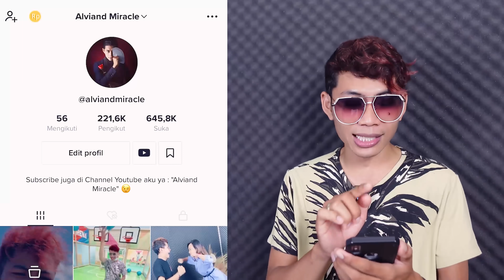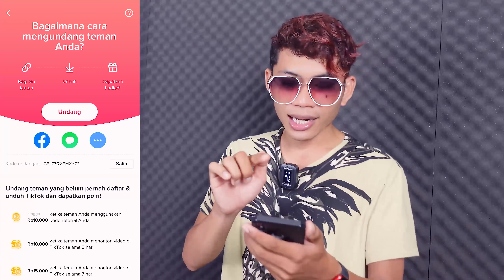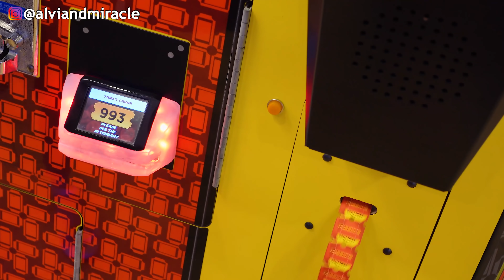24 JAM DI PLAYGROUND‼️ MAIN TRAMPOLIN SAMPAI PAGI AUTO DI USIR SECURITY‼️ - Timezone Play N Learn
Dapetin bonus reward uang dari @Tiktokindonesia untuk setiap pengguna baru yang bergabung. Semakin banyak yang gabung semakin tinggi bonusnya. Yuk download pake kode saya : FYBVB2YE9XWTX